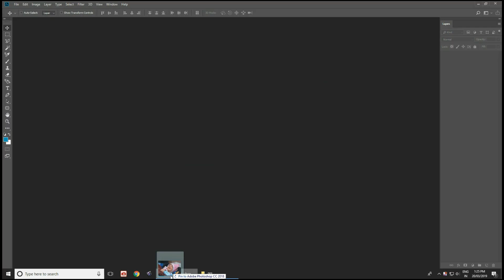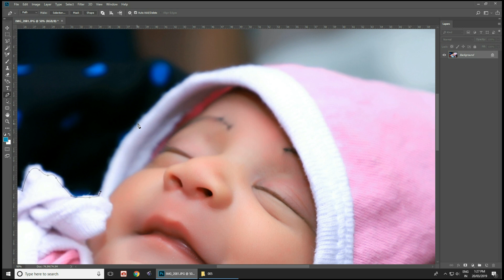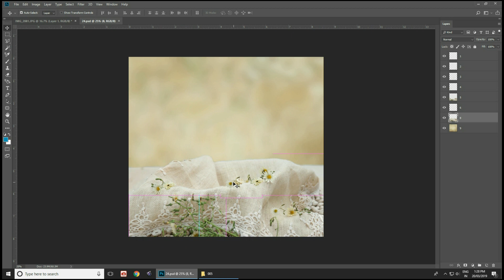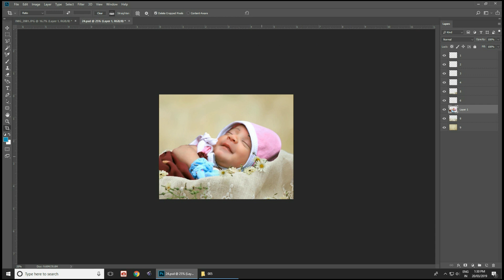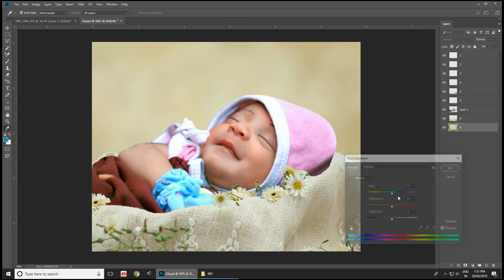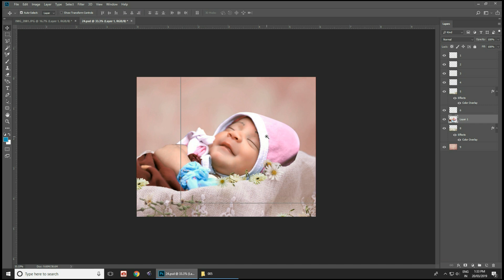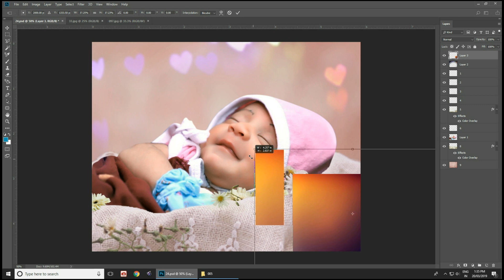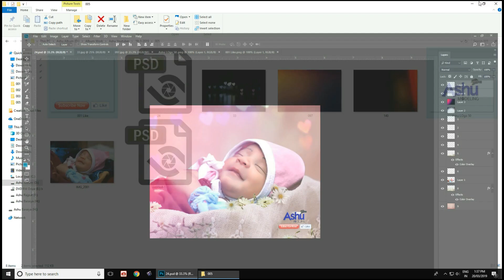EDIT BABY Photo with Photoshop | Change Photo Background | Photoshop Tutorial | baby photo editing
ashu modeling ashu photoshoot ashu editing ashu baby photo